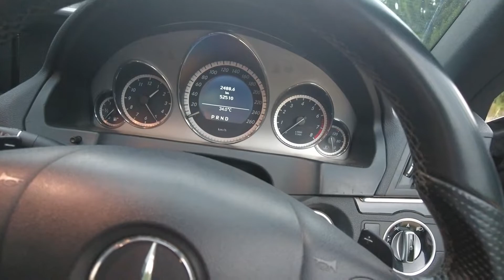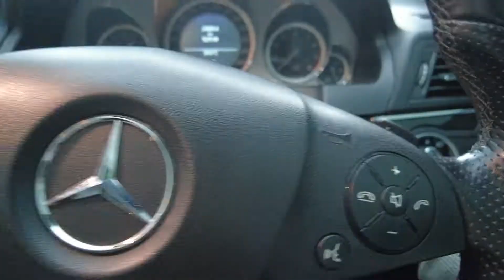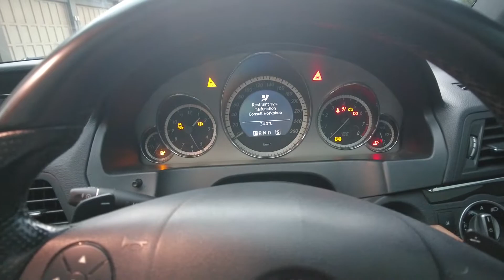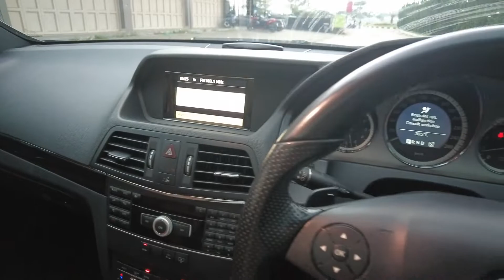Jual Mercedes benz E 250 coupe 2011 jarang ada bagus bangeut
jual e250 tahun 2011 terawat antik
wa aja ke 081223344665 atau di 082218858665